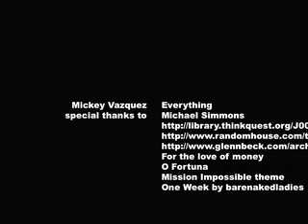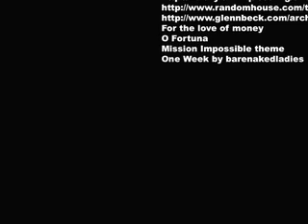finding lubchenko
english project.